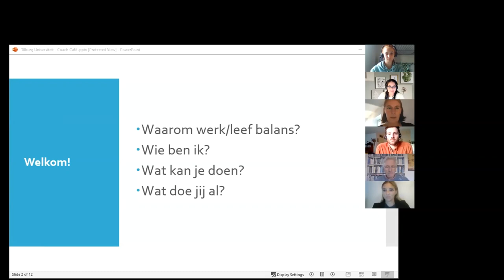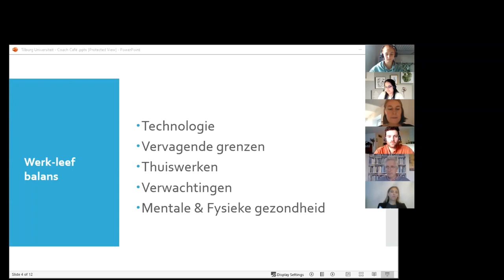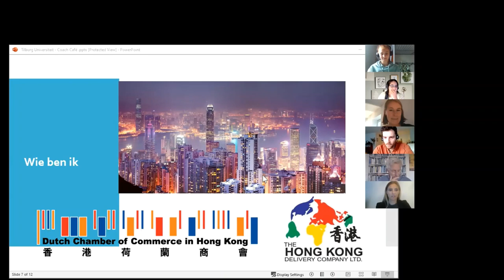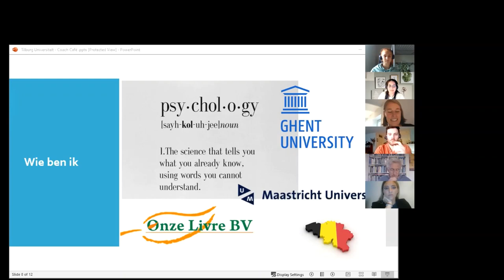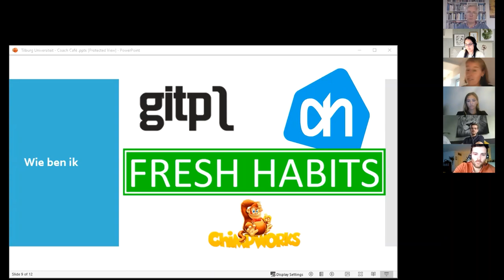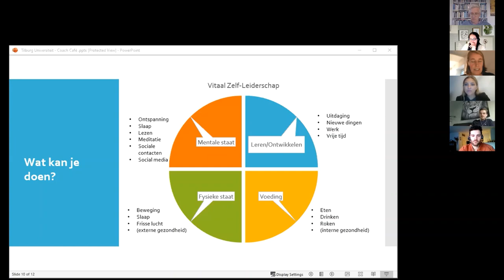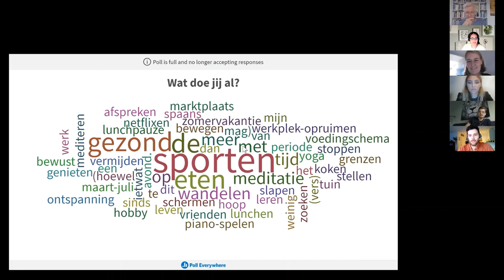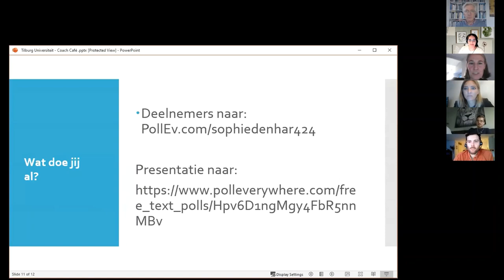Coach Café online - Tilburg University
Presentatie van Sophie den Hartog met thema work-life balance tijdens Tilburg University's Coach Café online op 10 september 2020.